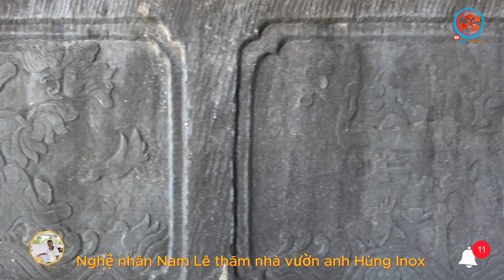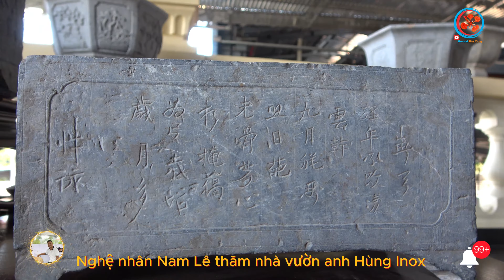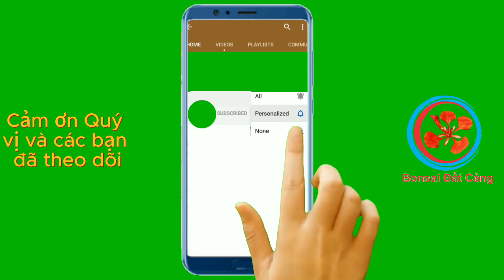Bonsai Đất Cảng cùng anh Nam Lê khám phá Bể đá cổ anh Hùng Inox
🍀 Tại Hải Phòng, anh Hùng Inox là một người đang sưu tầm các loại bể đá cổ. Được đón về chiêm ngưỡng có nghệ nhân Nam Lê.
🍀 Trân trọng mời Quý vị đón xem.